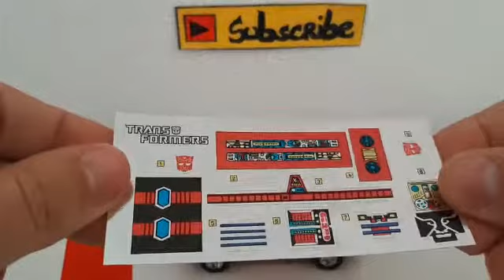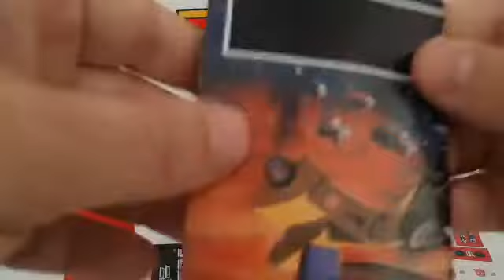Transformers - g1 - Hasbro - takara - pre rub - ironhide - diaclone vanette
A small review of original g1 pre rub ironhide and transformation